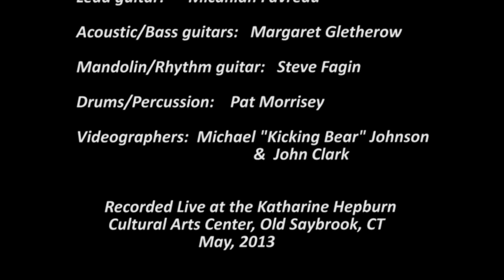Canadian Bakin highlights (Joni Mitchell/Neil Young)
A compilation of Joni Mitchell & Neil Young songs from our Canadian Bakin show performed at the Katharine Hepburn Cultural Arts Center in Old Saybrook, CT, May 2013